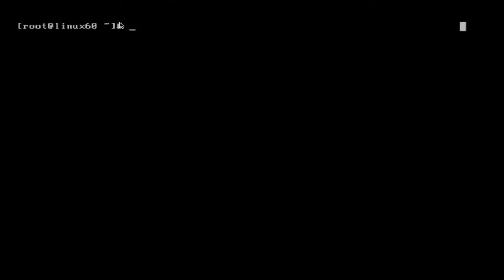Plushie The Cat Minisode 1: GMod Murder | Drunk Cranky is Life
All the homo. :D

DM me with your DMCA complaints or griefs wherever you find Scourgewolf on Social Media.